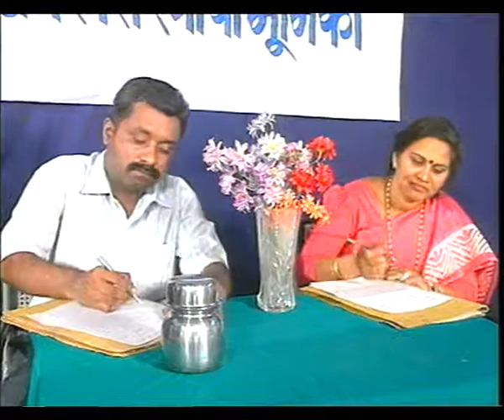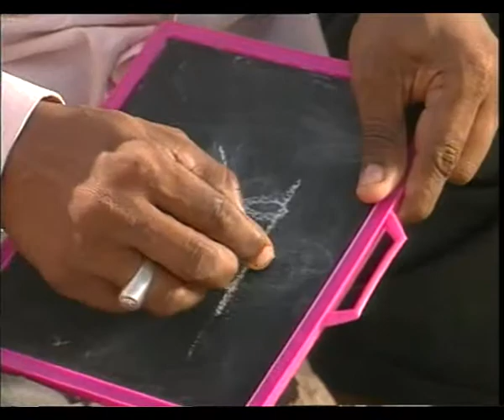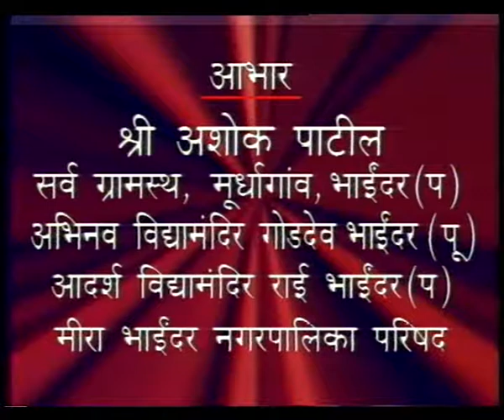JAI GANESH EP 3